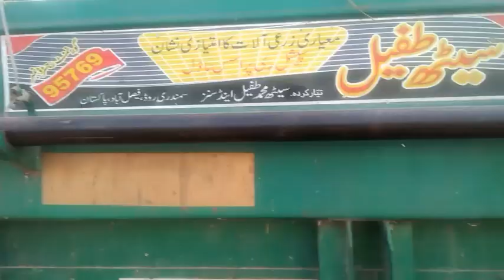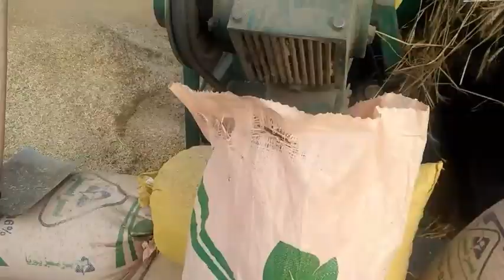fiat 480 | wheat thresher | gandum ki ghai | wheat harvesting | village Life | Abrar Pendu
ABOUT VIDEO:
In this video, I am going to tell you how to thresh wheat from the crop of wheat. The special machine which is used in this process is called Thresher. We need a tractor to operate the thresher, So we used Fiat 480 2020 model tractor. For more details please watch the complete video. I am trying my best to compose the video. If you are new on my channel please subscribe to my channel and press the bell icon so that every new update about my new videos and channel will reach you with notification. Thanks.

ABOUT ME:
Hy! I am Abrar and you are watching "Abrar Pendu". I'm uploading videos about village life. In this channel, you can watch videos about village places, life routines, and many more things. In This Vlog Channel, you Daily Watch New Video. I Hope You Liker And Enjoy my All Video. If You Like My Video Then Share With Friends.
I am Also Fane Of Zain Ul Abadin. I Am Inspire With The Video Of Zain Ul Abadin and Start His Youtube Channel.

My Fans And Inspire With The.
Zain Ul Abadin
zohaib pendu
Village Food Secrets
azmat

I NEed You Support For Grow My Youtube Channel. So Please.
Thanks